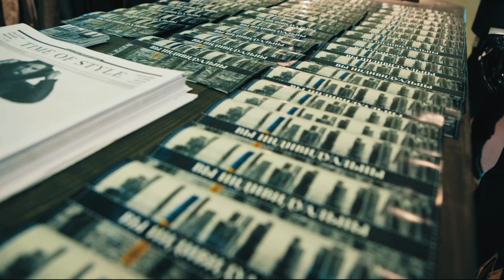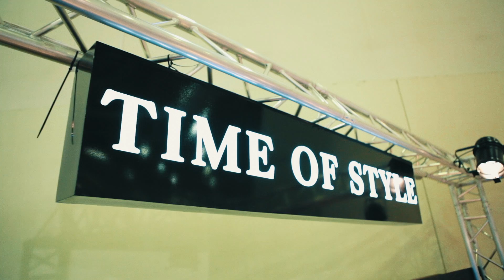A commercial for the youth clothing brand Time of Style